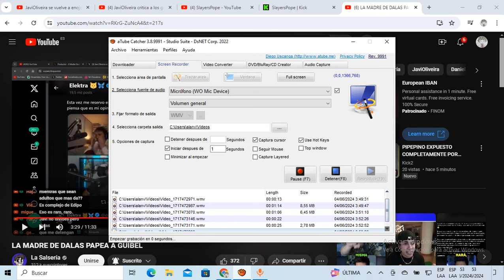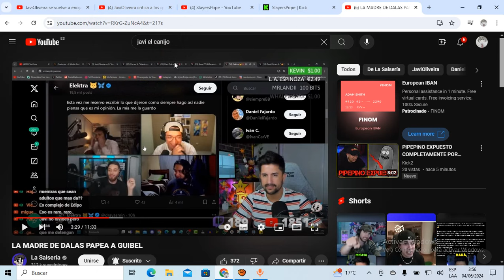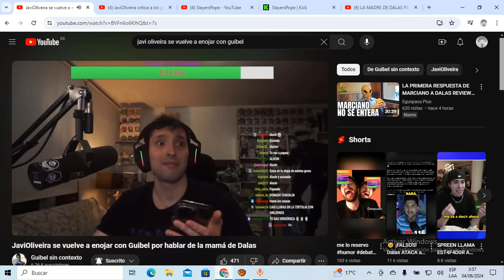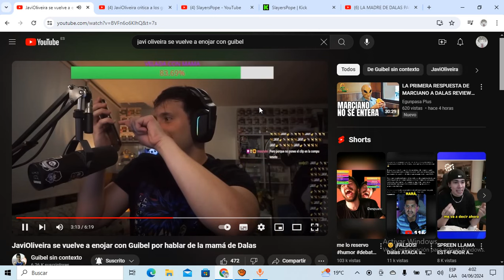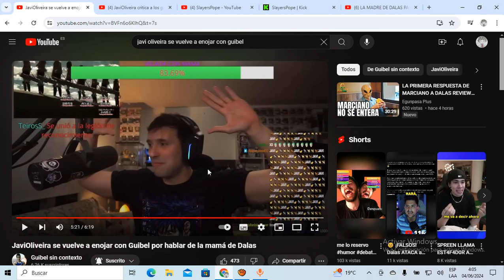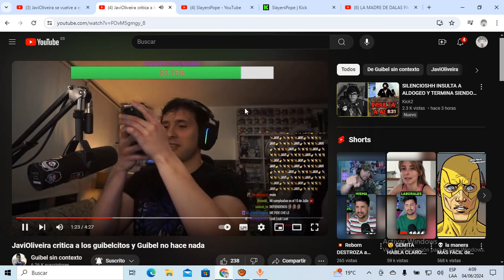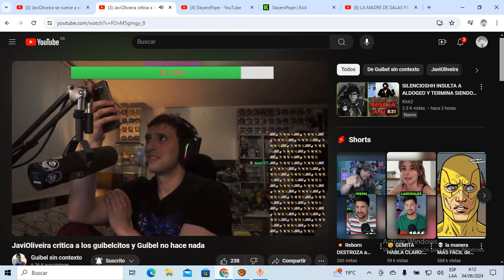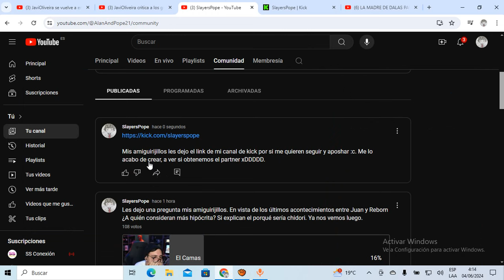GUIBEL NO PUEDE CONTENERSE MÁS y DEJA a Javi Oliveira en Ridículo por DEFENDER a DALAS!